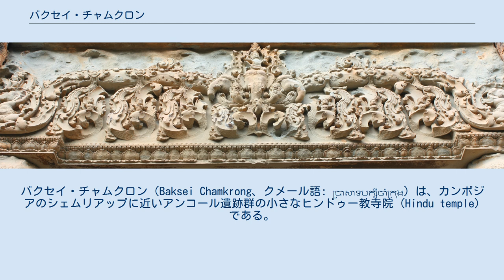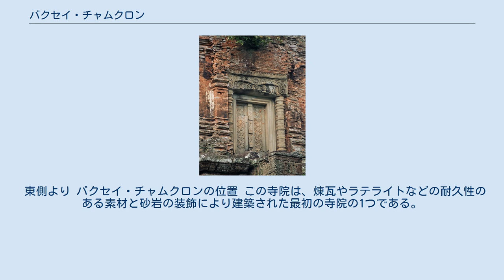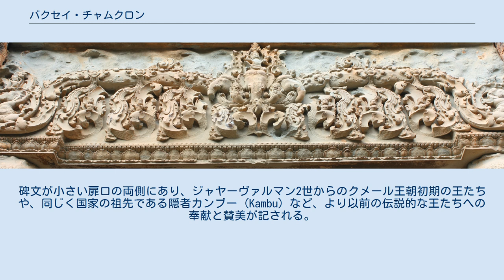バクセイ・チャムクロン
バクセイ・チャムクロン（Baksei Chamkrong、クメール語: ប្រាសាទបក្សីចាំក្រុង）は、カンボジアのシェムリアップに近いアンコール遺跡群の小さなヒンドゥー教寺院 (Hindu temple) である。
寺院はシヴァ神に捧げられ、シヴァの金色の像を保持していた。
バクセイ・チャムクロンは南大門からアンコール・トムに入るとき左側に見られる。
バクセイ・チャムクロンは10世紀、息子である王ハルシャヴァルマン1世（在位910-944年）により、父ヤショーヴァルマン1世に捧げられた。
寺院はラージェンドラヴァルマン2世（在位944-968年）によって完成した。
 バクセイ・チャムクロンという名は、「翼下で護る鳥」を意味し、王が攻囲されたアンコールから逃れようとしていた時、巨大な鳥が舞い降りて、その翼の下で王を護ったという伝説に由来する。
 東側より バクセイ・チャムクロンの位置 この寺院は、煉瓦やラテライトなどの耐久性のある素材と砂岩の装飾により建築された最初の寺院の1つである。
当初は煉瓦の周壁がピラミッド型寺院を囲んでいたが、東側の塔門（ゴープラ、gopura）もわずかに残る痕跡以外ほとんど完全に消滅している。
 平面図 ピラミッド型寺院の4段のラテライトの基壇は直径27メートル、頂上部では15メートル、高さは12メートル。
 4本の階段が基壇の頂上部まで伸びる。
煉瓦の中央祠堂が8メートル四方の砂岩の基盤に建つ。
東の扉が開き、ほかの3面には通常の偽扉がある。
 偽扉 寺院の外面の化粧漆喰（スタッコ）は大半が失われている。
中心の砂岩のまぐさ（リンテル）は、インドラが3つの頭の象アイラーヴァタの上に立っている細かな彫刻で装飾されている。
花輪模様がインドラの両側から、遺跡に一般的な様式で広がる。
碑文が小さい扉口の両側にあり、ジャヤーヴァルマン2世からのクメール王朝初期の王たちや、同じく国家の祖先である隠者カンブー (Kambu) など、より以前の伝説的な王たちへの奉献と賛美が記される。
 まぐさ（リンテル）の装飾。
アイラーヴァタの上にインドラが、両端にはガネーシャが彫られる。